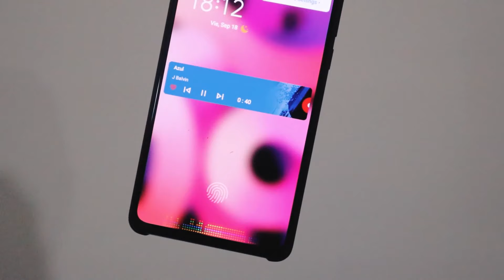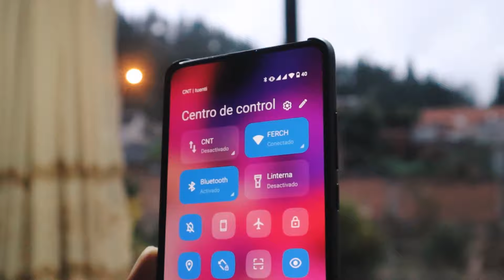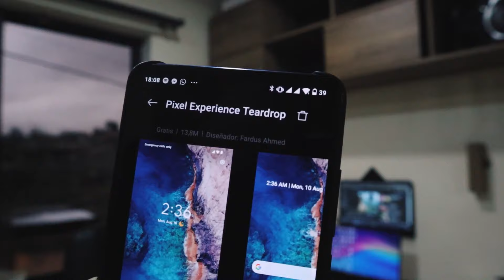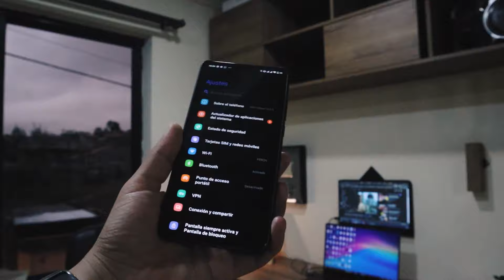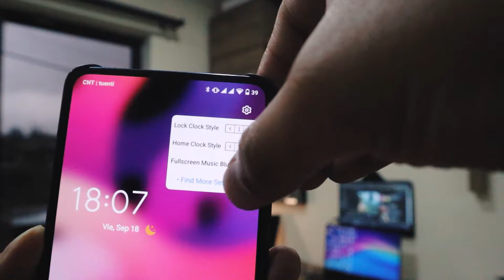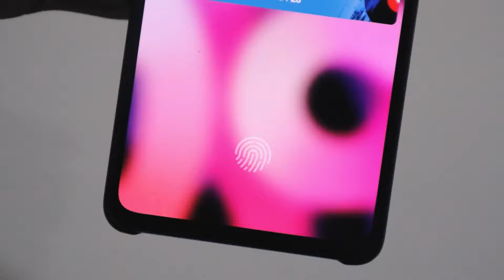Debes Activar esto en tu Xiaomi !!! (EL MEJOR TEMA PARA MIUI) 2020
Activa efectos visuales y temas de xiaomi en miui 12 y miui 11, sin duda alguna puedes convertir tu xiaomi en un pixel y cambiar de iconos, cambiar barra de notificaciones, cambiar pantalla de bloqueo fácil 2020.

o buscar en la tienda de temas Pixel Experience Squircle.